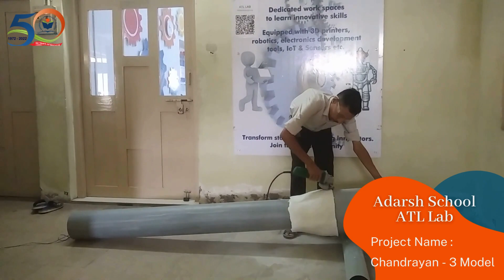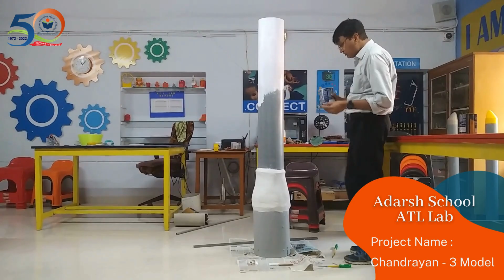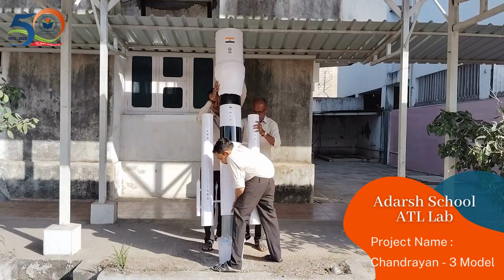CHANDRAYAN-3 MODEL @ ADARSH SCHOOL - DHORAJI